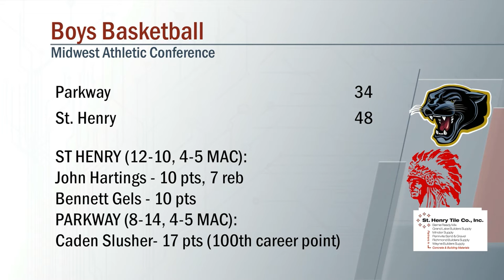Parkway vs St. Henry Boys Basketball 2/18/2022